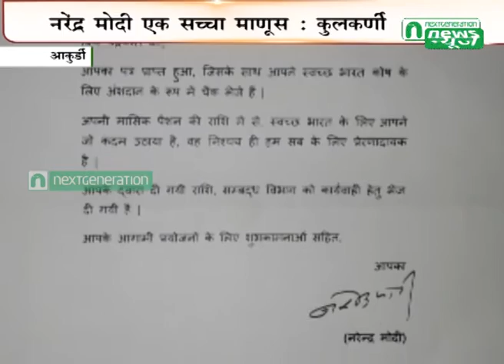Next Generation News : Chandrakant Kulkarni